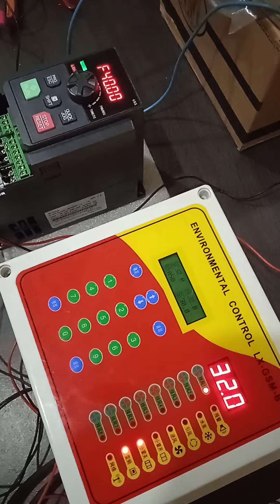simple plc setting pada inverter M-DRIVES & pengaturan memggunakan temperature climate controller